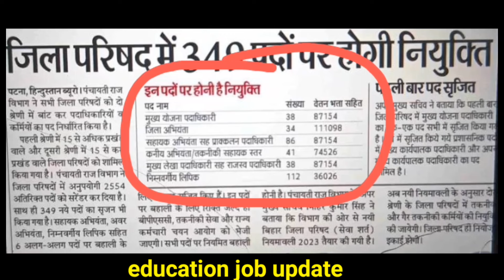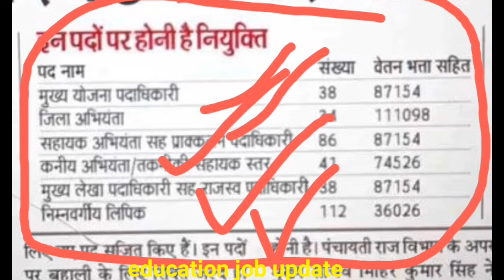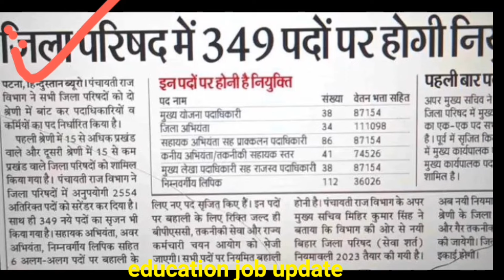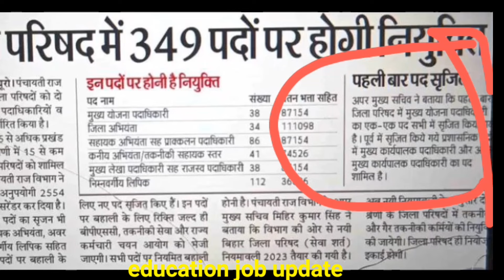बिहार पंचायती राज न्यू भर्ती 2024 l Bihar panchayati Raj bahali l jila Parishad Bharti karyalay me l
govt job Bihar.